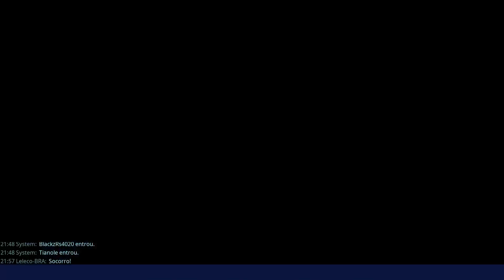FORTNITE: 15/8/2023! BORA PLAYAR? Melhor resenha é aqui! Vamos torcer para a conexão durar ne NET?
Partidas de Salve o Mundo!
Equipamentos que eu uso nos meus videos e lives:
Microfones:
Boya BY-WM3T2
Samson Q2U
Suporte de microfone:
webcam
Logitech C922 Pro Stream
Computador:
Acer Nitro 5 (similar a esse)
Teclado:
Microsoft Comfort Curve Keyboard 3000 Preto
Mouse:
Corsair M65 PRO RGB

Leleco-BRA